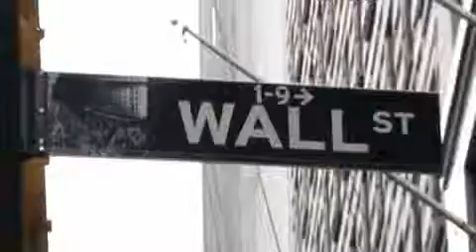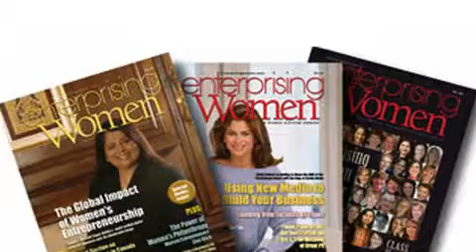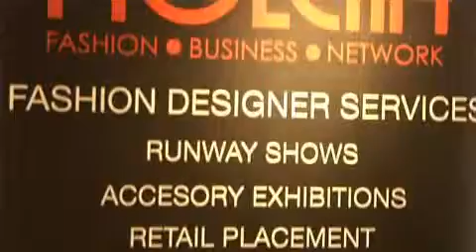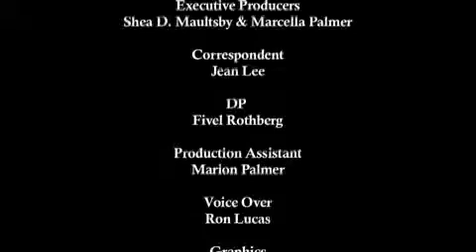IFV News: Nolcha Fashion Week New York 2010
This week, IFV News broadcasts from Nolcha Fashion Week New York 2010, at BoConcept Studio in the Chelsea neighborhood of New York City.

 Top Story - The Greece Deficit Crisis is the topic at a Council of the European Union Summit held in Brussels.

The Market Playing Field - A look at Liz McKinley - Owner and Founder of Pinnacle Petroleum, Inc.; Sylvia Medina - President and Founder of North Wind, Inc., a wholly owned subsidiary of CIRI Development Corp.; and Lois Moran - Founder, Managing Partner, President & CEO and Lynn Macrone - Founder, Managing Partner & Executive VP of JUICE Pharma Worldwide, a member of Worldwide Partners, Inc. All are winners of Enterprising Women Magazine's 2010 Enterprising Women of the Year Awards.

Feature Story - A look at Nolcha Fashion Week New York 2010. Includes comments from Kerry Bannigan - CEO of Nolcha LLC, Catherine Charlot - Creator of HIMANE, Ileana Rojas-Bennett - Creator of Maleku Jewelry, Sharon Chandally - Creator of TaTaReef, and Alberto Parada - Creator of Alberto Parada Jewelry.

Released 2/13/2010